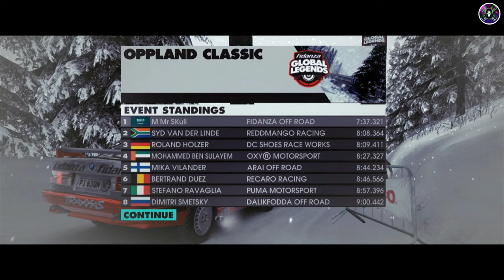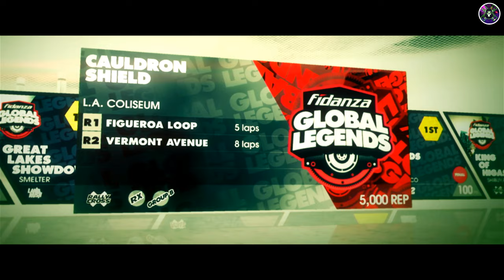Dirt3 Gameplay Part 13 ''FIDANZA GLOBAL LEGENDS'' Competition Full Game No Commentary "4K / 60Fps"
CHAPTER FIDANZA GLOBAL LEGENDS :

00:00 #1 - Oppland Classic Rally "NORWAY"
15:18 #2 - Great Lakes ShowDown LandRush "SMELTER"
27:54 #3 - Cauldron Shield Rally Cross "LA COLISEUM"
39:37 #4 - Legends Final Head 2 Head "MONACO"
48:06 #5 - King Of Higashi Rally Cross "SHIBUYA"

In "Dirt 3," competitions are diverse and cater to different styles of racing. Here are some of the main types of competitions you'll encounter in the game:

Rally Racing: This is the core of "Dirt 3." Players race against the clock on closed-off sections of public roads or off-road paths. The goal is to complete each stage as quickly as possible while navigating challenging terrain and weather conditions.

Trailblazer Events: Trailblazer events emphasize speed on long, winding tracks. These events often feature high-speed sections with fewer technical challenges compared to traditional rally stages.

Landrush: Landrush events are off-road races featuring a variety of vehicles, including trucks and buggies. These races take place on circuit tracks with mixed surfaces, including dirt, gravel, and mud. The emphasis is on aggressive driving and close-quarters racing.

Gymkhana Challenges: Introduced in "Dirt 3," Gymkhana challenges focus on performing elaborate stunts and tricks in specially designed arenas. Players earn points by executing drifts, spins, jumps, and other maneuvers within a time limit.

Head-to-Head Races: These are one-on-one races against another competitor on short, sprint-style tracks. The goal is to outmaneuver your opponent and reach the finish line first.

Gatecrasher Events: Gatecrasher events require players to drive through gates or checkpoints scattered throughout the environment within a set time limit. These events test both speed and precision as players navigate the course while hitting every gate.

Rallycross: Rallycross events combine elements of rally racing and circuit racing. Players compete on closed circuits with mixed surfaces, including tarmac and dirt. Races typically involve multiple laps and feature intense wheel-to-wheel action.

These competitions offer a diverse range of challenges and racing experiences, ensuring that players have plenty of variety as they progress through the game's career mode or compete in multiplayer matches.
Dirt3 Gameplay Part 13 ''FIDANZA GLOBAL LEGENDS'' Competition Full Game No Commentary "4K / 60Fbs"

About Us :

Enigma Gaming  A gaming channel is a type of online platform, typically hosted on websites such as YouTube or Twitch, that features content related to video games. These channels are usually created by individuals or groups who are passionate about gaming and want to share their experiences, knowledge, and gameplay with others.
The content on a gaming channel can vary widely, but typically includes game reviews, gameplay footage, live streams, walkthroughs, tutorials, tips and tricks, and discussions.

شكركم على المشاهدة 🙏🏼❤ لا تنسى الإشتراك و تفعيل زر الجر ليصلك الجديد أنت الأول😍